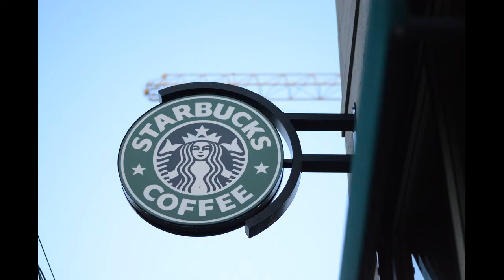How to Pronounce Seattle in English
Learn how to pronounce Seattle in English.  This is a hard one.
 Learn the correct pronunciation of the world famous Emerald City: Seattle.  One of my favorite cities, and the city I currently live in.  See some of my pictures of the city and find out a little about this vibrant place, as well as how to correctly pronounce it.  In this video, you also learn how to pronounce the initial S sound and the dark L.